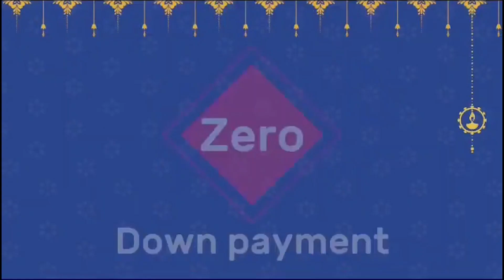'ଜଣେ ଓଡ଼ିଆ ପୁଅ ଭାବରେ ଜାତୀୟ ରାଜନୀତିରେ ସେଭଳି ବ୍ୟକ୍ତିତ୍ଵ ଆଗରୁ ନଥିଲେ କି ଆଗାମୀ 100 ବର୍ଷ ମଧ୍ୟରେ ଆସିବେନି'